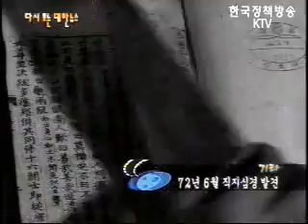펠레 기자회견 및 친선경기 [1972]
-72년 여군 모내기 및 직장예비군 일일입소
농번기, 여군 장병들의 농촌일손돕기운동

-72년 국립박물관 이전
국립박물관이 덕수궁에서 경복궁으로 이전

-72년 한 중 일 서도전시회
한중일 합동 서도전시회

-72년 식생활 개선대회
새마을 식생활 개선 실천대회

-72년 청룡기 쟁탈 야구
청룡기 쟁탈 제27회 전국 고교야구선수권 대회

-72년 펠레 기자회견 및 친선경기
축구황제 펠레와 브라질 프로팀의 내한

-72년 5.16 민족상 산업부문 수상자
산업의 역군 이동호씨의 민족상 수상

-72년 보리베기 대회
풍년을 맞은 보리농사를 거둬들이기 위한 협동 보리베기 작업

-72년 직지심경 발견
금속활자본 직지심경이 프랑스에서 발견